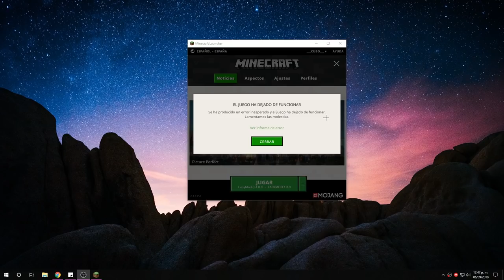LA PROXIMA NOVIA DE CUBO?... LA CHICA DEL GYM ❤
👀 INFORMACIÓN 👀

SERVIDOR NO PREMIUM

                                 🔥 HardCube 🔥

                                        🖱️   IP  🖱️
                                 play.hardcube.net

TEXTURE PACK
                                     del video

🔸  Cubo Edit v4 [en progreso...]

CUBO EDIT
                                     Texture Pack

MI PC

PERIFÉRICOS

MI SKIN

MIS MODS